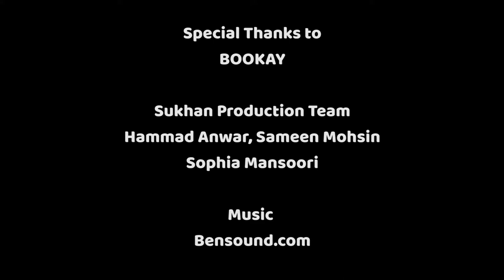Sukhan Special | Salma Elmo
In the first episode of Sukhan Unplugged, we meet Salma Elmo, who is a digital marketer from Morocco. She is an Admin of the popular Facebook group "BOOKAY" and visited Pakistan for the first time, a few months back. She shares reasons for her love for the subcontinent and her experience of her visit to the country. Hope to see you again soon.

Edited & Directed by Hammad Anwar

Please follow them for all updates, news, pictures and support Sukhan!